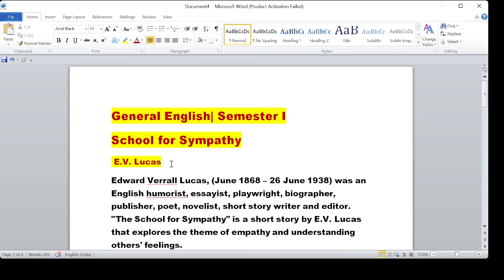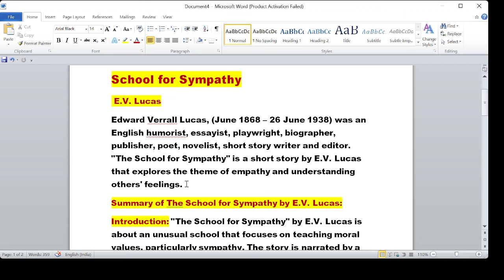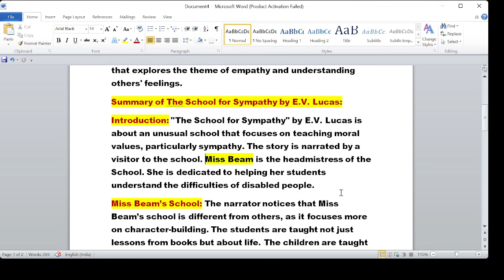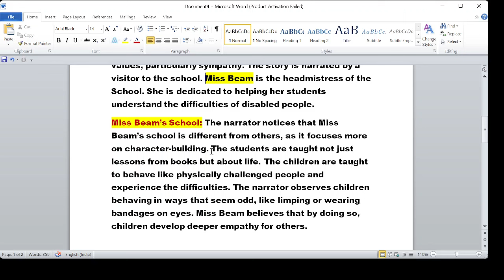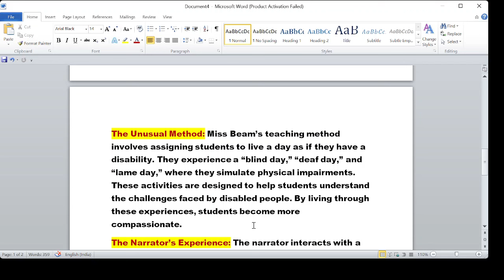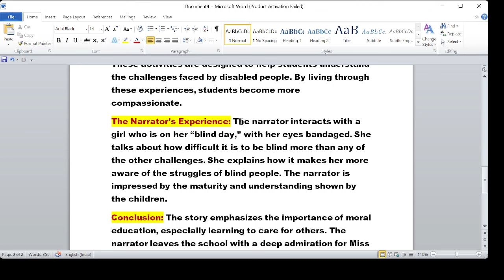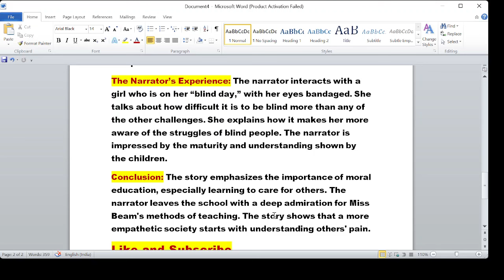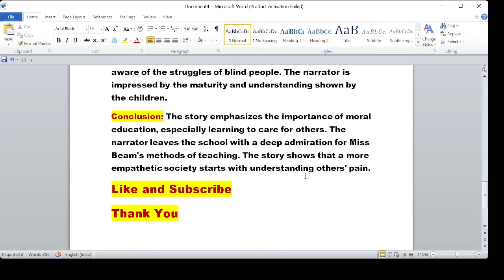School for Sympathy by E.V. Lucas | I semester General English | Summary in Tamil| தமிழில்